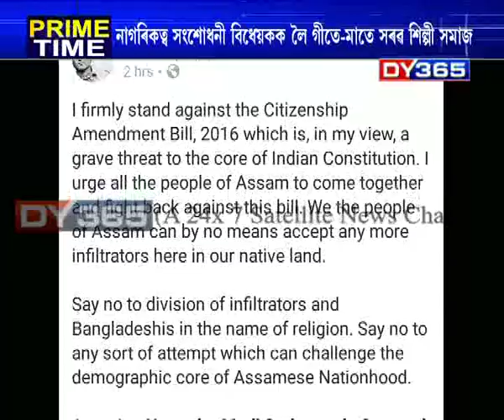জনপ্ৰিয় শিল্পী মহেন্দ্ৰ হাজৰিকাৰ স্বদেশ স্বজাতিৰ কথা || Babu, Mahendra Hazarika, Citizenship Bill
এফালে যদি জনপ্ৰিয় শিল্পী মহেন্দ্ৰ হাজৰিকাৰ স্বদেশ স্বজাতিৰ কথা, আনপিনে, কণ্ঠশিল্পী বাবু বৰুৱাই কৈছে গানৰ পৰিৱৰ্তে বন্দুক লৈ হ’লেও জাতিৰ সংকট দূৰ কৰাৰ সংকল্পৰ কথা। নাগৰিকত্ব সংশোধনী বিধেয়কক লৈ এতিয়া এনেকৈয়ে গীতে-কথাই সৰৱ হৈছে ৰাজ্যৰ জনপ্ৰিয় শিল্পীসকলো।

Watch to know more: